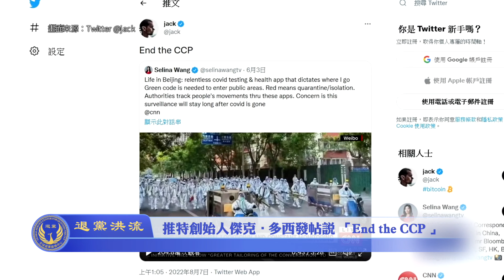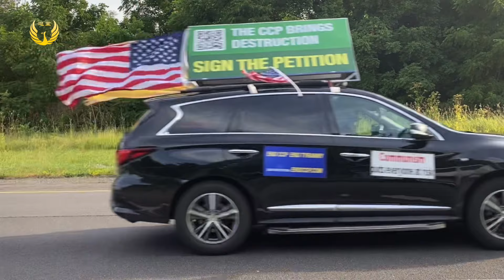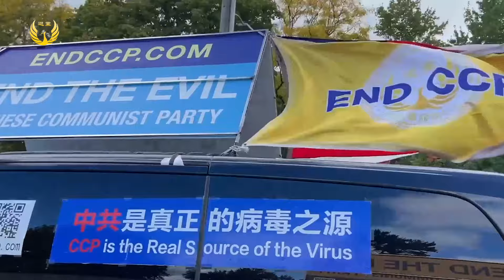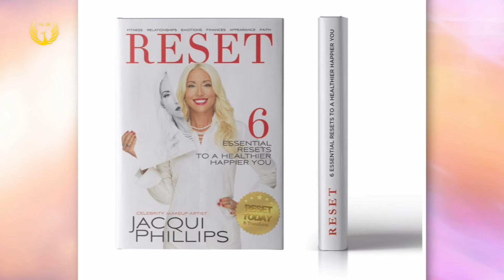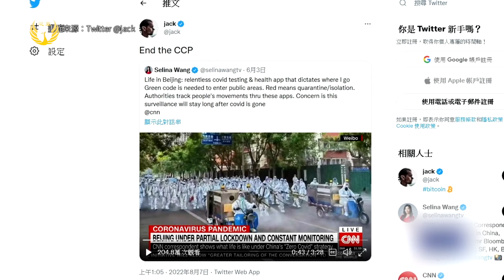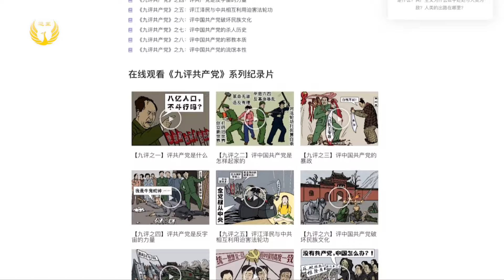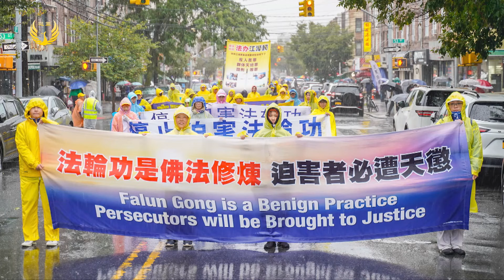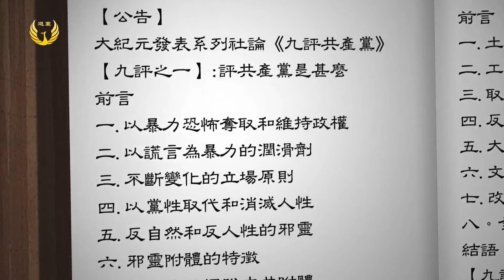《退黨洪流》第十三期 各界名流慶四億勇士三退 EndCCP環美車隊穿越48州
《退黨洪流》第十三期
 1 ENDCCP環美車隊穿越48州 民眾覺醒正氣回歸
 2 各界名流齊聚紐約迎中秋 慶4億中國人三退
 3推特創始人傑克‧多西發帖說 “End the CCP (結束中國共產黨）
 4 退黨義工心聲——本期人物楊麗
 5 “打倒中共惡魔”（ENDCCP）征簽留言精選
 6 三退聲明精選——“自願退出中共邪黨的一切組織，做擁有美好未來的人。”
 7 退黨數據解析——截至2022年9月29日，三退總人數已達402,666,470人
感謝Joseph Ma為本欄目作曲！ 感謝新唐人對本欄目的大力支持！
全球退黨中心 2022年10月23日

這是本期的開場白。